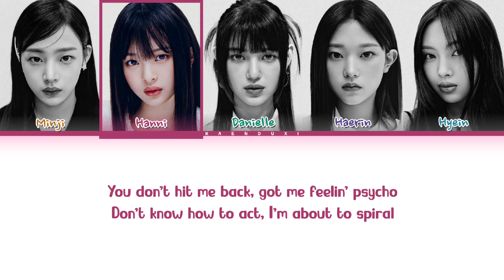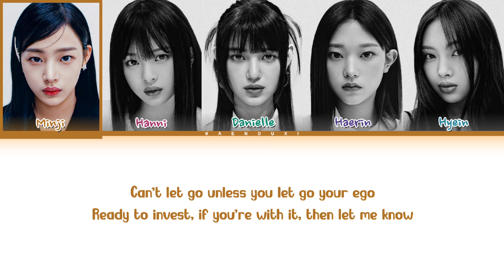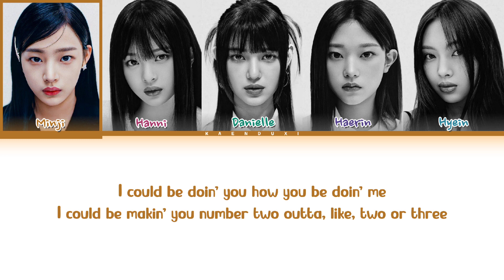[AI COVER By @HeySofya17] Newjeans 'Tiptoe' Lyrics (Color Coded Lyrics)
MADE BY @HeySofya17